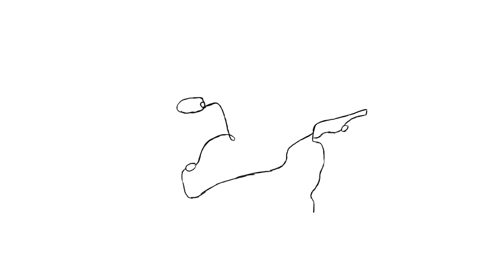Morph Part 2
A morph of a cup, saucer and a spoon which then turns into a balloon.